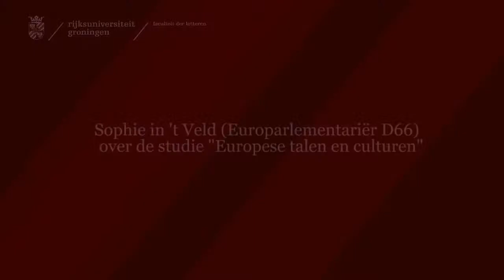Sophie in t Veld